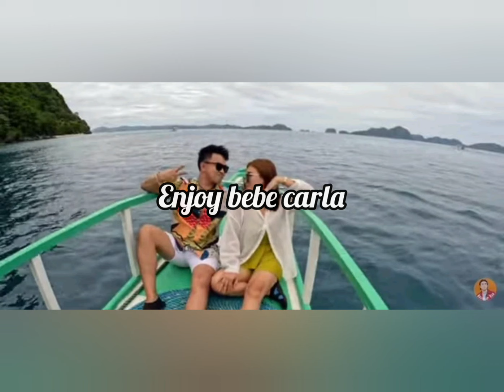Hello kapakners halinat ating panoorin ang nakakakilig na moment ng jomcarl,